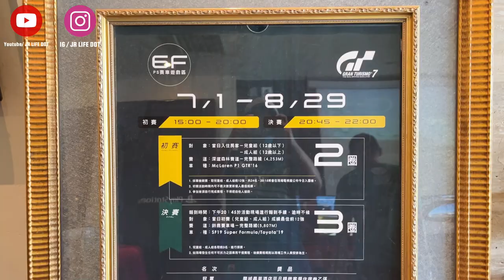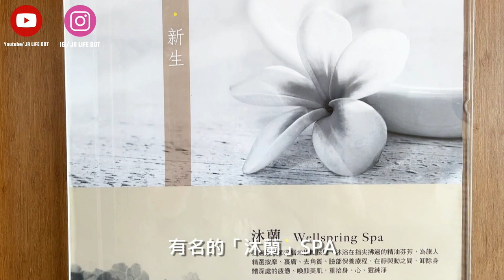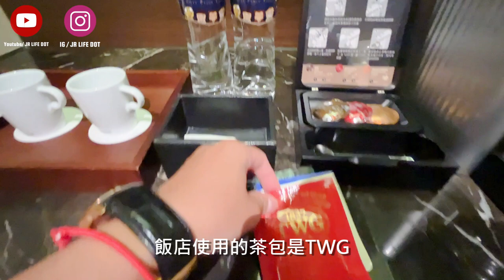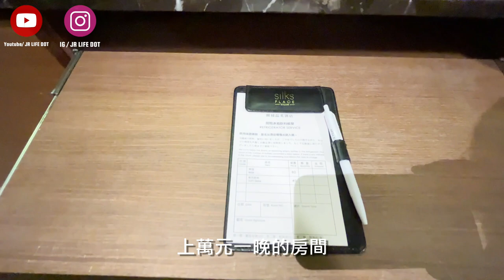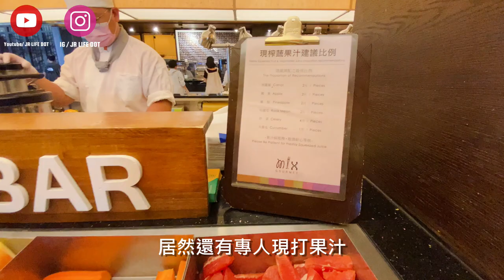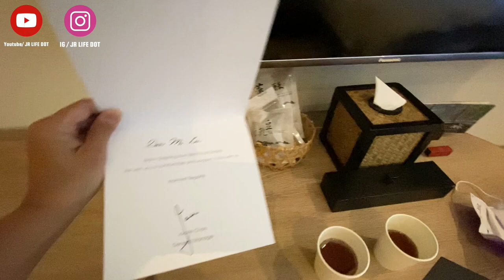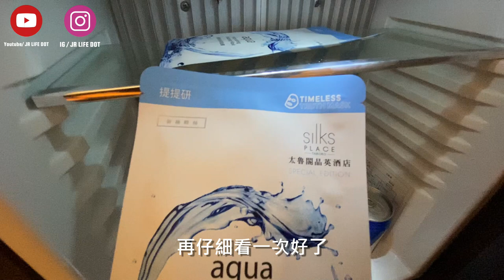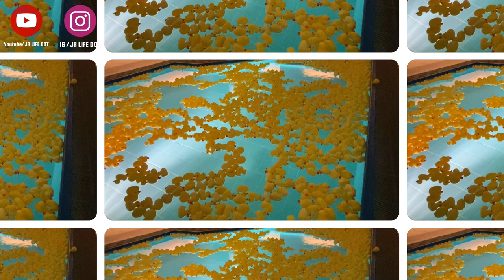台灣必住酒店 ─ 蘭城晶英 V.S. 太魯閣晶英 / Taiwan Must Stay Hotels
台灣必住酒店 ─ 蘭城晶英 V.S. 太魯閣晶英

【 蘭城晶英 】─ 推薦給帶孩子出遊的家庭旅遊
地址：宜蘭市民權路二段36號
※影片中的賽車活動和多項飯店舉行的「房客活動」、院線片電影皆為時節性活動/影片，詳情請洽飯店諮詢。

【 太魯閣晶英 】─ 推薦給喜歡享受大自然，好好放鬆、放空旅遊
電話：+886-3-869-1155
地址：972花蓮縣秀林鄉天祥路18號

Taiwan Must Stay Hotels -
Silks Place Yilan V.S. SILKS PLACE TAROKO

【 Silks Place Yilan 】
ADD：36, Minquan Rd., Sec. 2, Yilan City, Taiwan

【 SILKS PLACE TAROKO 】
ADD：No.18, Tianxiang Rd, Xiulin Township, Hualien County 972, Taiwan